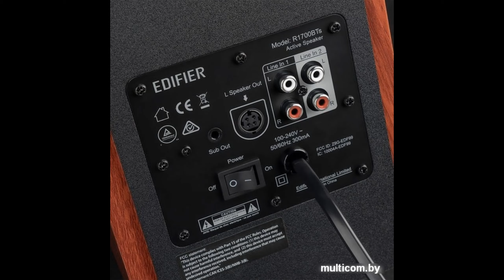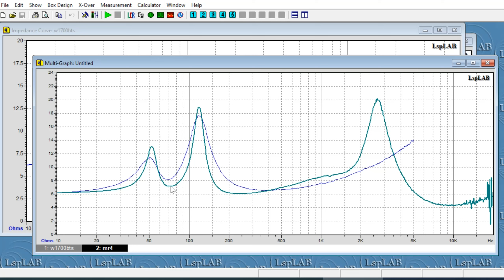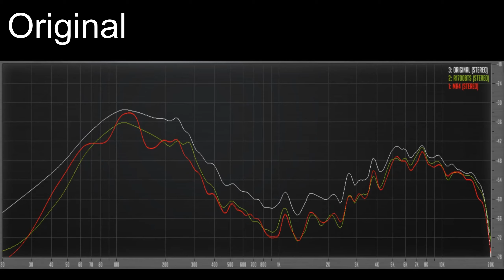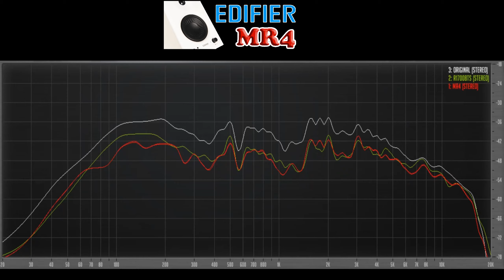Edifier MR4 vs R1700bts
Похожие внешне, но такие разные модели Edifier MR4 и R1700bts. Какую выбрать и почему? Попробуем порассуждать об этом в этом выпуске.
0:00:00 Преамбула
0:11:00   Настройка резонатора
0:12:03 Jazz In Paris -Media Right Productions
0:12:37 Moonlight_Haze -Bird Creek
0:13:12 Smoke Silent -Partner
0:13:50 Two Step -Huma-Huma
0:14:31 Triangles -Silent Partner
0:15:13 The Fiery Furnace -Ethan Meixsell
0:16:01 Angel of Mercy -Ethan Meixsell